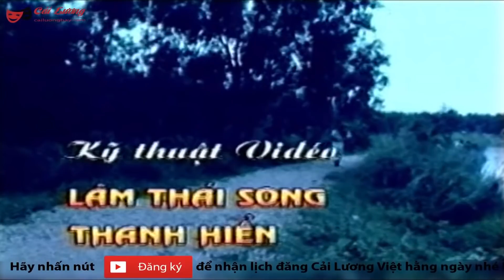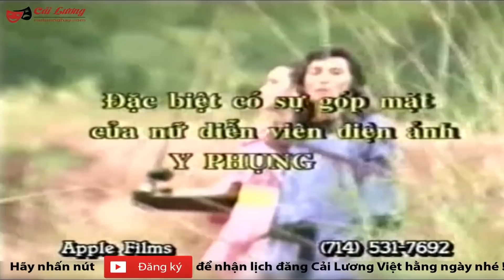Cải Lương Xưa : Chiếc Bóng Và Nỗi Oan Tình - Kim Tử Long Ngọc Huyền | cải lương xã hội Hay Nhất